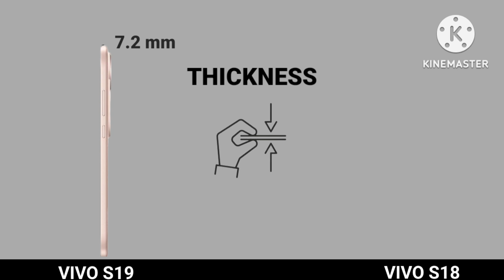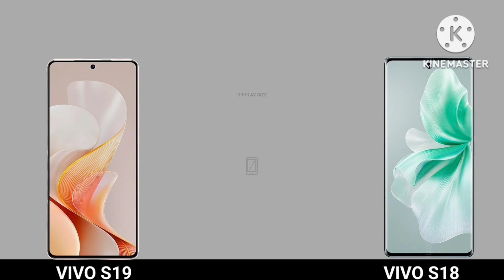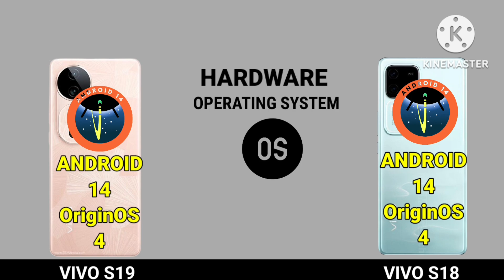Vivo S19 5g Vs Vivo S18 5g Camera Test | Vivo S18 Vs Vivo S19 5g Comparison